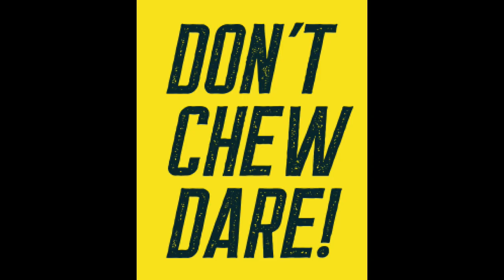I Have Changed Zone Protects Don't Chew Dare!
Stop your cats and dogs from chewing on your furniture, carpets/rugs, window sills/treatments, shoes, etc with all-natural Zone Protects Don't Chew Dare.